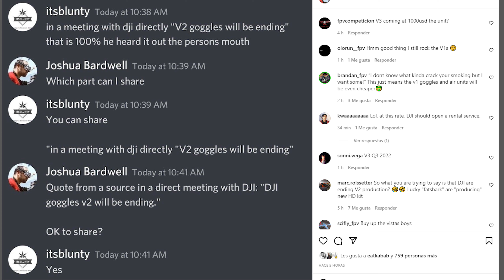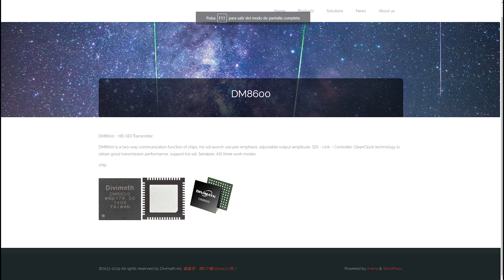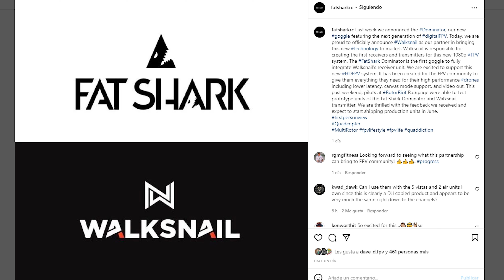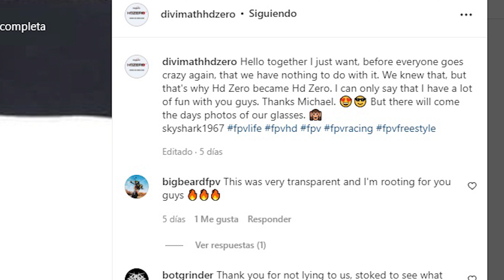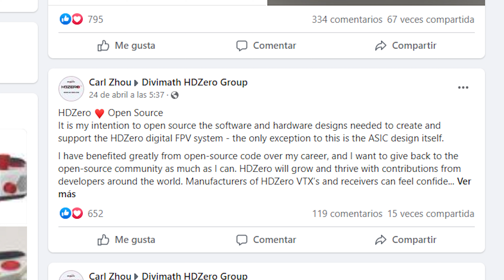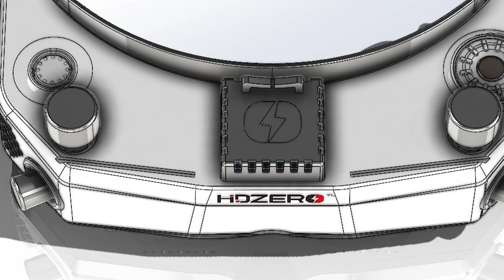HDZERO GOGGLES: HAY COMPETENCIA EN EL FPV DIGITAL - ¿SOFTWARE ABIERTO?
Sigue el culebrón de las gafas digitales. Esta vez con un nueva nueva contendiente, HDZERO, y la confirmación de que las DJI FPV Goggles V2 dejan de fabricarse. ¿Veis a HDZero como una alternativa real a Fatshark y DJI? ¿Ayudará esto del open-source a que por fin las marcas "baratas" nos presenten gafas digitales?